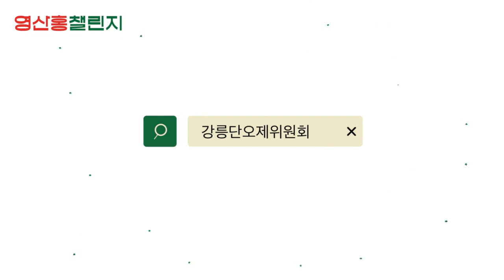총상금 2000만원, 2024 강릉단오제 영산홍챌린지에 참여하세요!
🎉2024 강릉단오제 영산홍챌린지🎉
강릉단오제의 공식 노래인 영산홍가를 즐기고 총 2,000만원 상금의 주인공이 되어보세요❤️

● 참가 자격
-누구나 참여 가능
-참여 인원 제한 없음

● 참가 방법
-강릉단오제위원회 홈페이지 공지사항 참고
-온라인 접수 : 강릉단오제위원회 홈페이지 공지사항 내 참가신청서와 함께 완성된 영상을 이메일로 제출

● 공모 일정
-접수 기간 : 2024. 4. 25 (목) ~ 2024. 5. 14 (화)
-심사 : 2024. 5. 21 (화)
-수상자 발표 : 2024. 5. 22 (수) (강릉단오제 홈페이지 발표 및 개별연락)

● 참가 부문 및 시상내역
(학생부의 경우 강원도 관내의 초, 중, 고등학교 재학생만 참여 가능하며 인원 수는 제한 없음(개인, 단체 모두 가능))